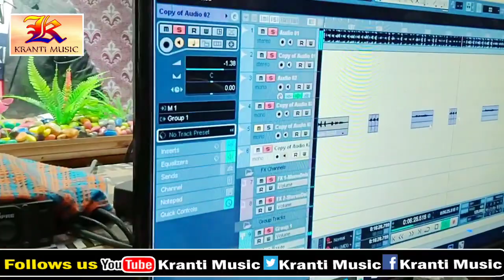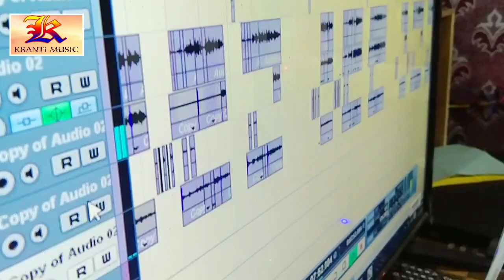खोदला पर गिर तावे खून रेे -सुपरस्टार शैलेश ने मचा दिए बवाल यह गाना पूरा फेमस हो गया है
Leyrics - Krishna Nidardi

क्रांति म्यूजिक में आने के लिए पता -
मद्धेशिया मार्केट कुचायकोट
रेलवे ढाला से पूरब
जिला - गोपालगंज बिहार
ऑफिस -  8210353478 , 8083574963